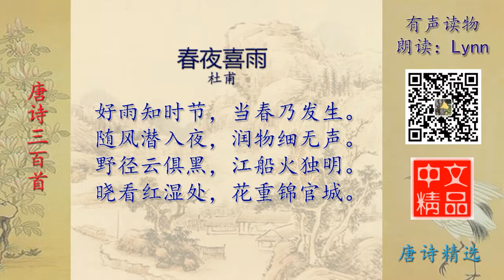春夜喜雨 唐诗精选 有声读物 Chinese Audio Book